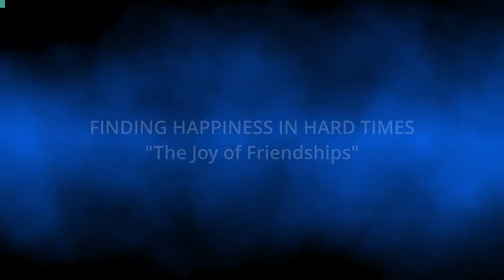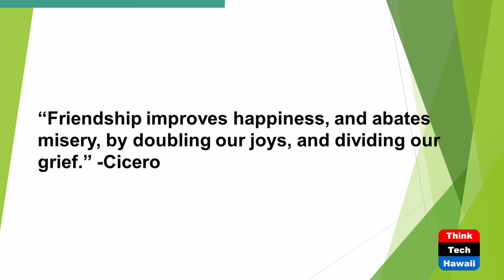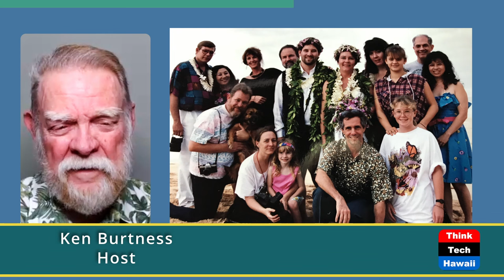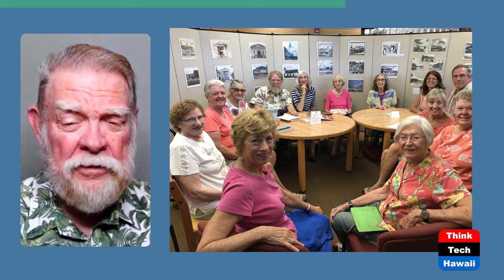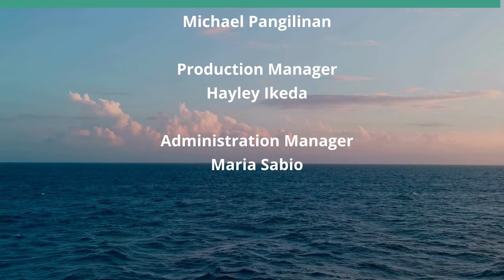The Joy of Friendships (Finding Happiness in Hard Times)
Acceptance of Self and Others.  The host for this show is Ken Burtness.

The last four years have seen lives turned upside-down with Covid, Lock-downs, War, Climate Change, Mass Shootings and other traumatic events. It has been a time when people have most needed support, and little has been available. Friends have been unreachable or cut off by a divisive world. Without the support and understanding of friends, many have been mired in depression, anxiety, and loneliness. Staying connected with friends or getting reconnected has never been easy, but now more than ever, friends are needed.

Underwriters:
Michael Sklarz
The Cooke Foundation
Hawaii Energy
Hawaii Energy Policy Forum
Hawaiian Electric
Galen Ho of Immersive Worlds
Kamehameha Schools